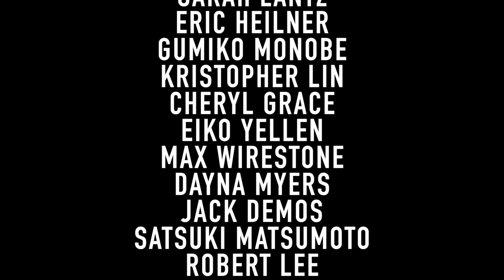Ed Sheeran - Bad Habits (instrumental cover) [violin, cello, piano & drums]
We have an instrumental cover of Ed Sheeran's big hit "Bad Habits" today! Our Bad Habits instrumental cover includes a quartet of violin, cello, piano and drums. Super excited to bring Hans for his JHMJams debut on piano! What are some of your favorite Ed Sheeran songs?

0:00 Intro
0:39 Music!
4:19 Outro

Danielle Kim
Sarah Lantz
Eric Heilner
Gumiko Monobe
Kristopher Lin
Cheryl Grace
Eiko Yellen
Max Wirestone
Dayna Myers
Jack Demos
Satsuki Matsumoto
Robert Lee
Rahul Patel
Joan Bright
Crystal Zhang